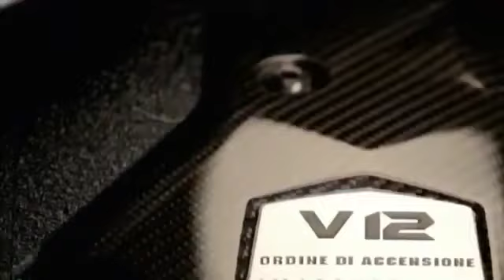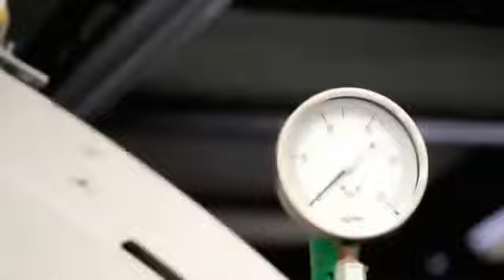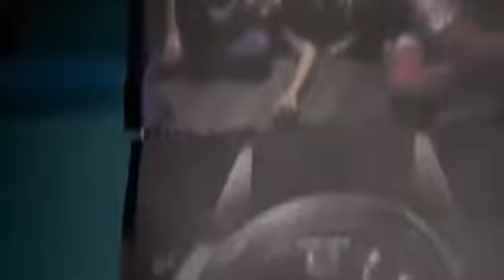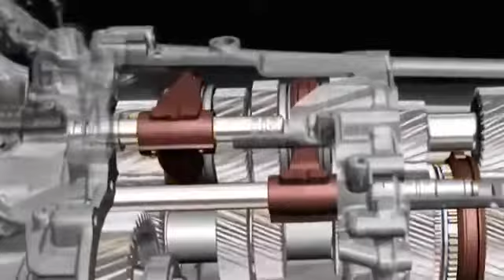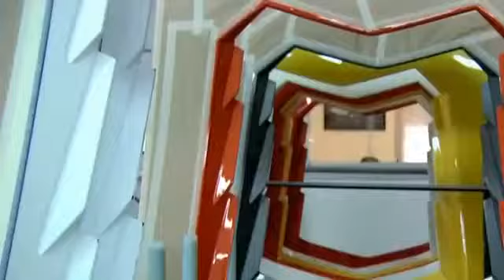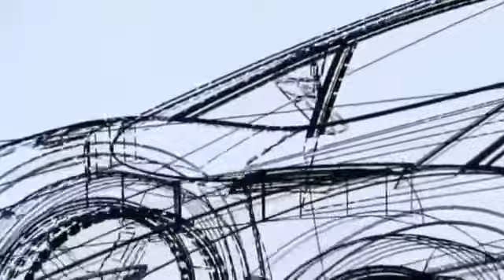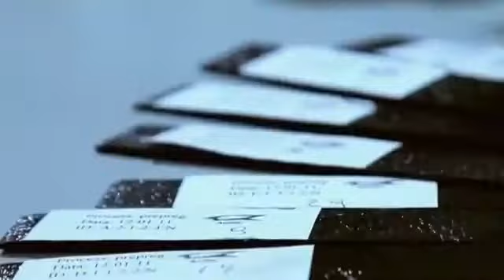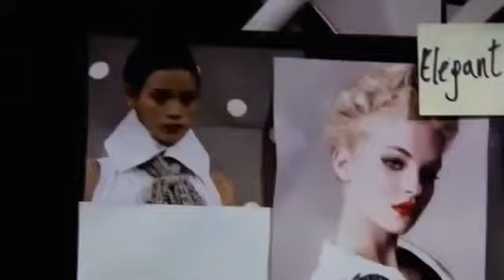Mega Máquinas Lamborghini Aventador National Geographic